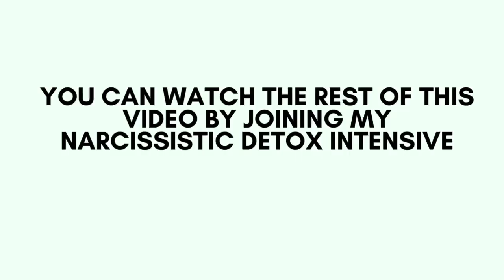Vulnerability Meditation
Your power lies in your vulnerability. Join me in a quick exploration of this now.